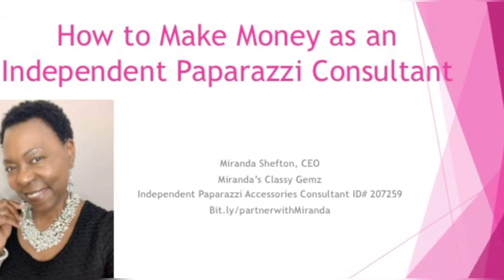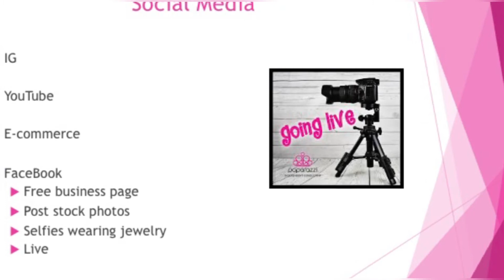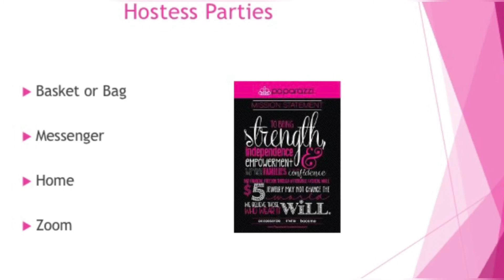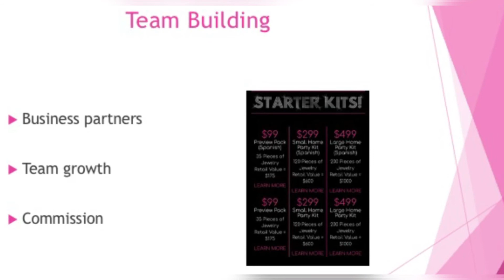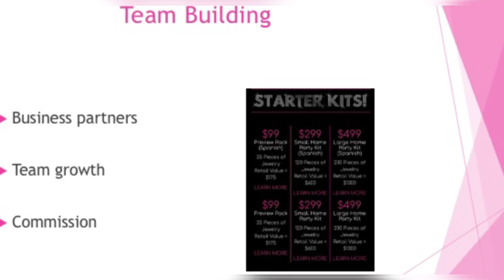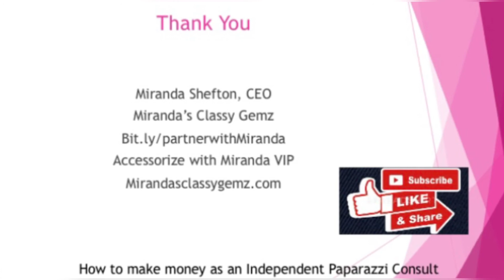How to make money as an Independent Paparazzi Consultant